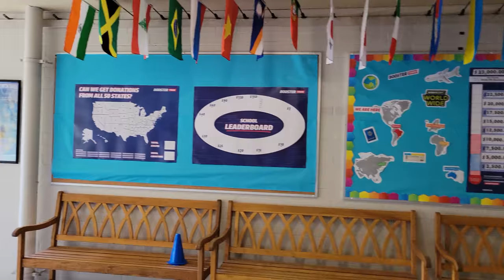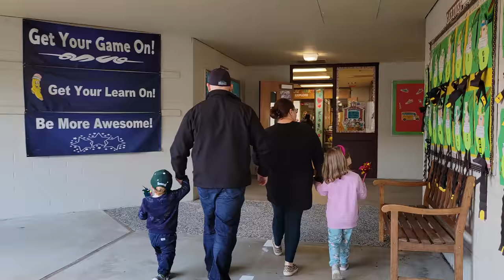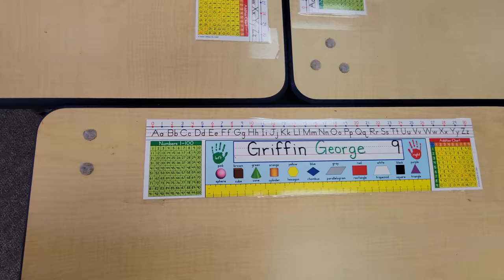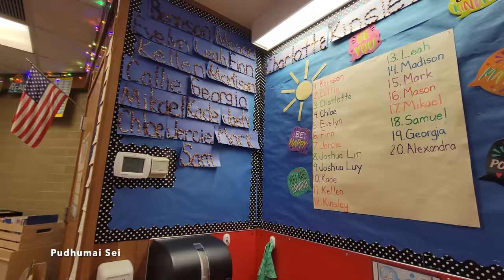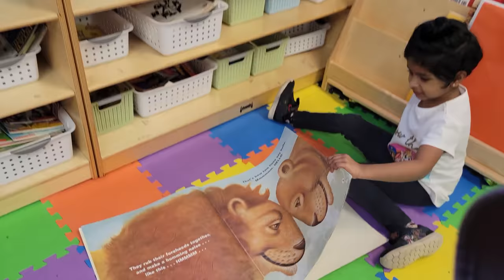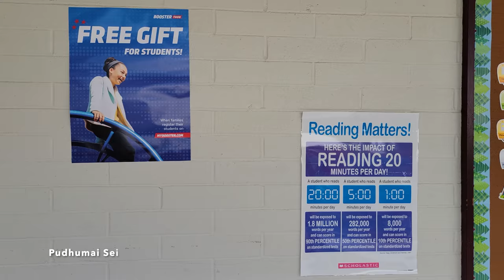US Government school in Tamil | School Tour Vlog Tamil | Pudhumai Sei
Hello Friends,
In this video we share the school tour and details about government / public schools in America. This an elementary /primary school, classes are from kindergarten to 6th grade. Hope you will like the video.